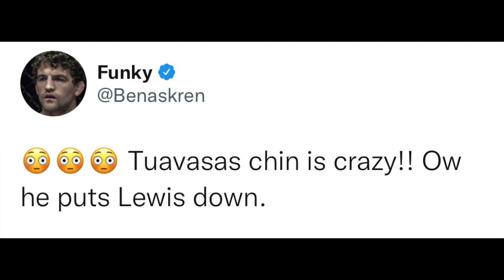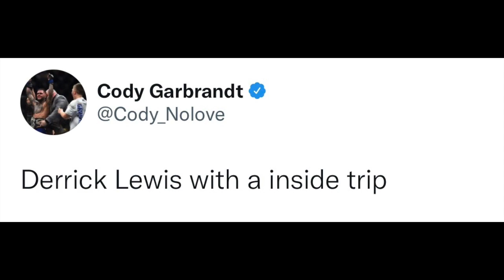FIGHTERS REACT TO TAI TUIVASA VS DERRICK LEWIS UFC 271 | TUI WINS VS KO REACTIONS